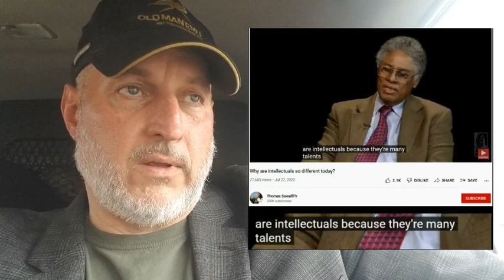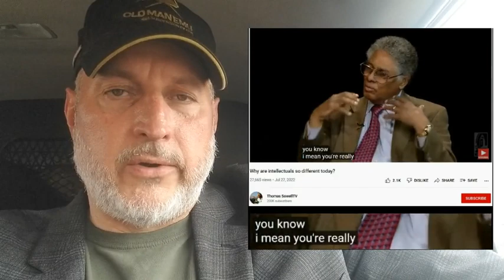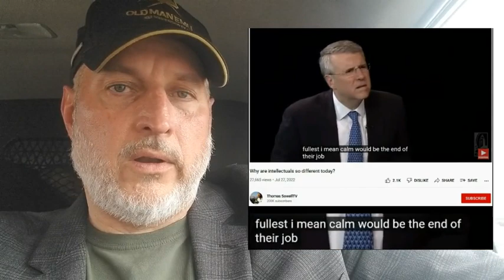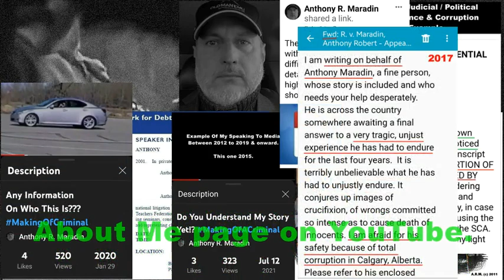Third Party Busybodies Think They Can Live Your Life Better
I begin by trying to remember a quote by Thomas Sowell. Rather then leave just the quote, I show the video with the close captions of the whole video.

I reiterate how some people want to control others and the types of people they are. These people end up imposing injustice on individuals and tyranny on societies…